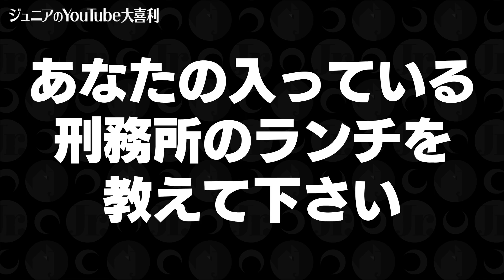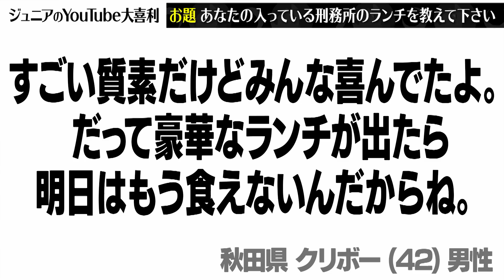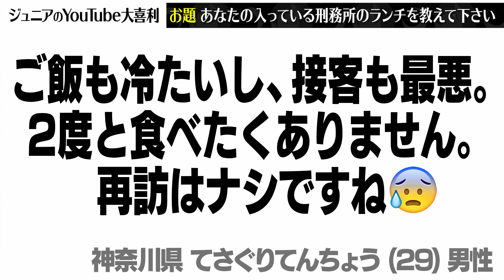【切り抜き】あなたの入っている刑務所のランチを教えてください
ジュニアのYouTube大喜利
10月3日(日)生配信で 視聴者の回答を発表！
優秀な回答はチャンネルからプレゼント！

※お一人様何回でも応募可能！

個人情報の取扱いについて
① プライバシーポリシー
吉本興業株式会社は、個人情報を、吉本興業グループプライバシーポリシーに従い、適切に取得・管理いたします。
② 利用目的
ご記入いただく個人情報は、本企画の実施及び応募者との連絡を行うために利用し、その他の目的での利用はいたしません。
③ 第三者提供
お預かりした個人情報は、応募者の事前の同意を得た場合を除いて、第三者に提供にすることはございません（個人情報保護法23条で定められた場合を除く）。
④ 個人情報の管理
お預かりした個人情報は、適切かつ安全な管理を行い、利用目的達成に必要な期間が経過したものにつきましては、適切な方法で速やかに廃棄いたします。
⑤ 個人情報の取扱いに関するお問合せ先
吉本興業グループ個人情報問合せ窓口